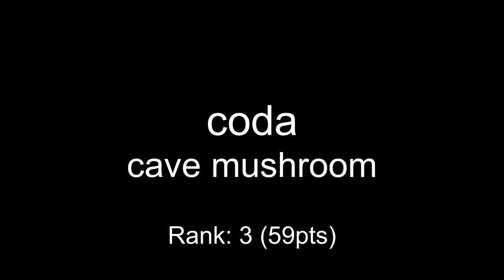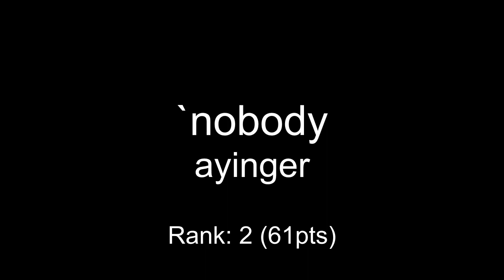One Hour Compo - October 07, 2009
mod_shrine One Hour Compo - October 07, 2009

00:00 andlabs - Active Volcano
00:59 tristendo - Lev1-1 Valcano island
01:18 kwamek - Ralphie
02:35 freedrull - lagerkuk
03:48 chunter - lavapack
05:06 coda (alt) - WAPIKO GENKIYOHO
06:21 mukunda - BREAKFAST TIEM
07:39 coda - cave mushroom
08:31 `nobody - ayinger
09:21 reduz - The Agony of the Crab